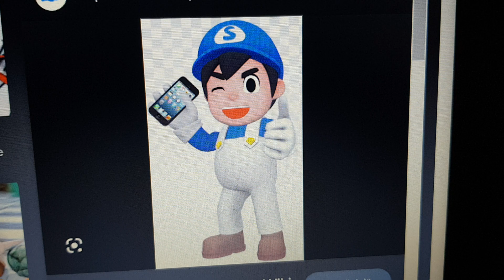SMG4 go Coo Coo Crazy!